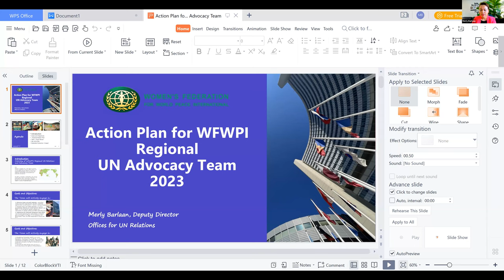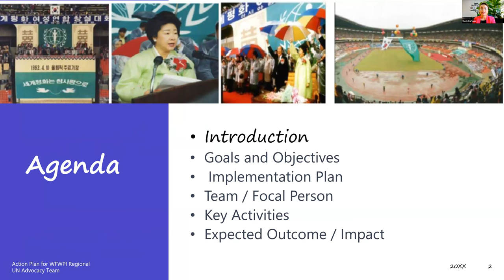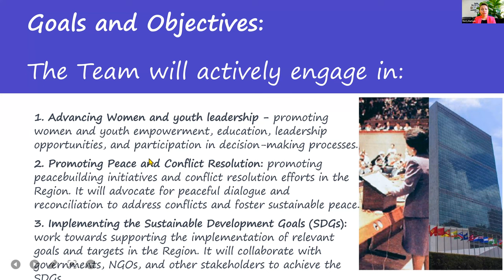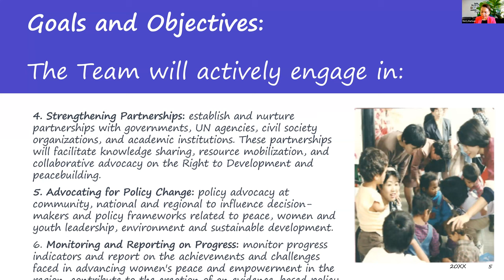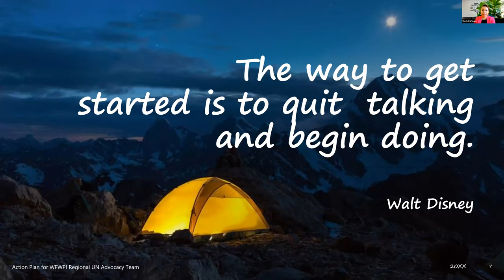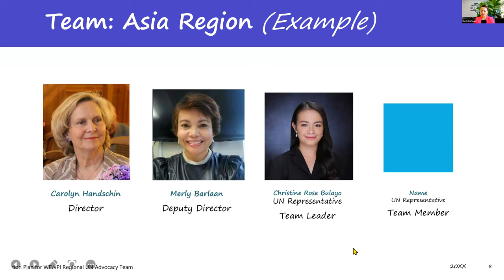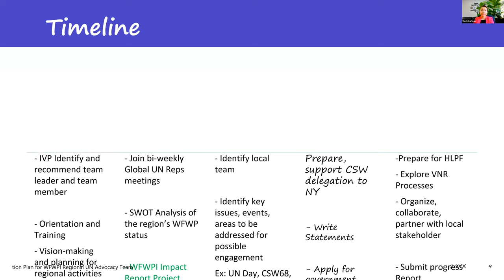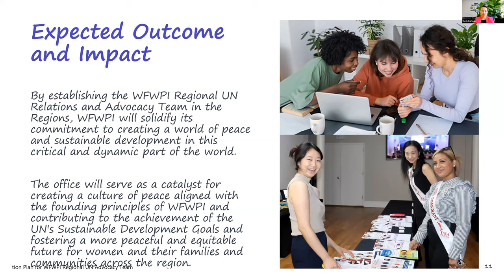WFWP UN Team Expansion Preparation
Recording of internal committee meeting of WFWP UN Team on 25 July 2023